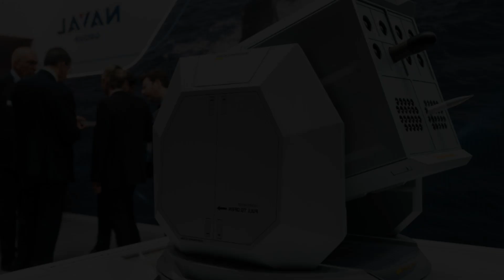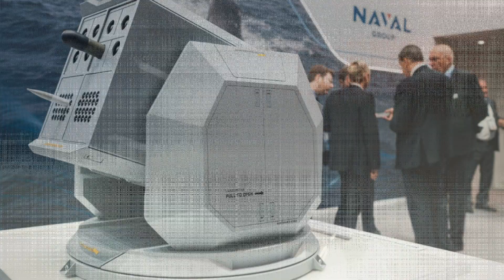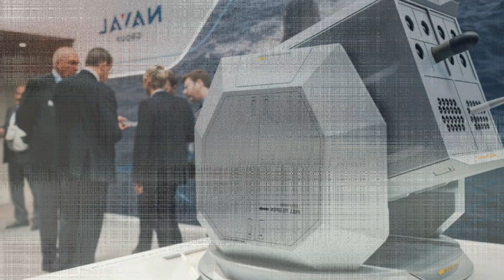French Navy Advances Modular Multi Mission Launcher Testing on Frigates in 2026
The French Navy will test the new Lanceur Modulaire Polyvalent (LMP) weapon system at sea in 2026. Developed by Naval Group with Thales and KNDS, this modular launcher is designed for flexible self-defense against drones, missiles, and naval threats.